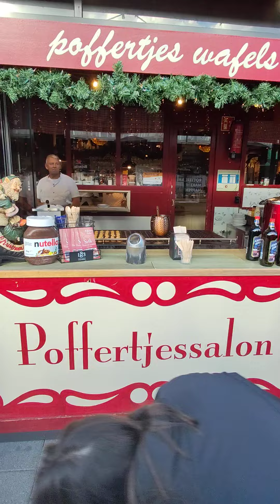Vuk M. Djuricic tajkun iz Roterdama